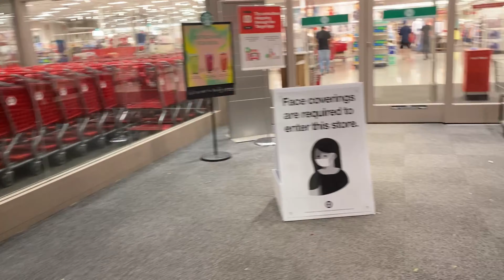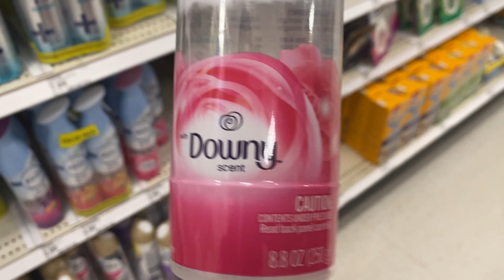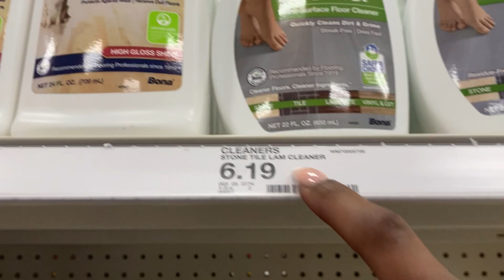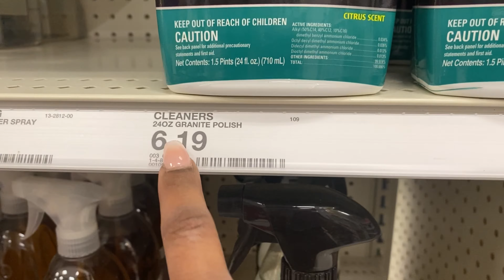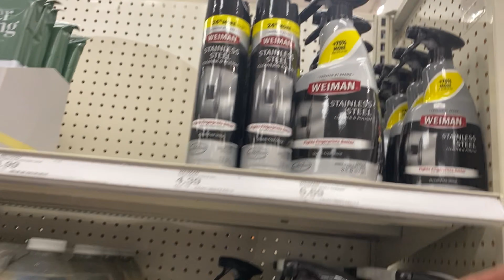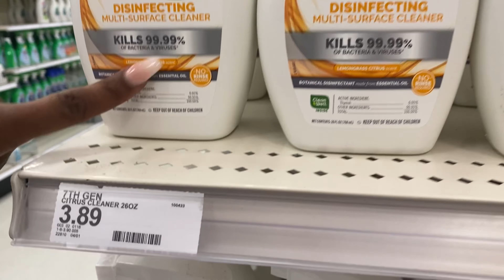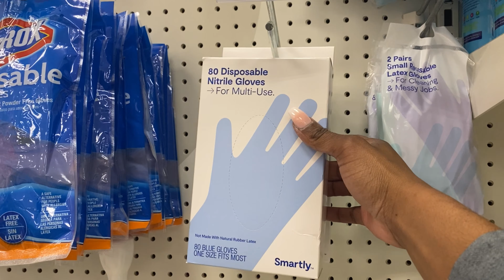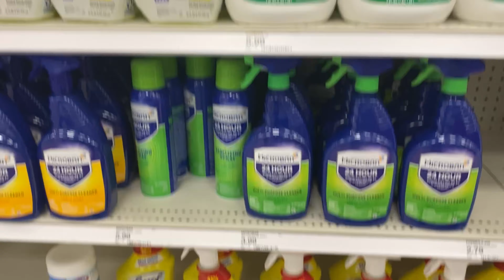SHOPPING FOR MY FAVORITE CLEANING PRODUCTS AT TARGET|BEST TARGET CLEANING PRODUCTS|BLACK FAMILY VLOG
Thanks to @HennyCProductions for allowing us to use his sound for our introduction

Dollar tree haul, my favorite cleaning products, cleaning products at target, clean with me, cleaning motivation,